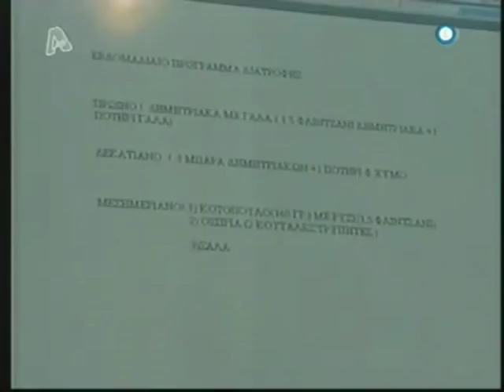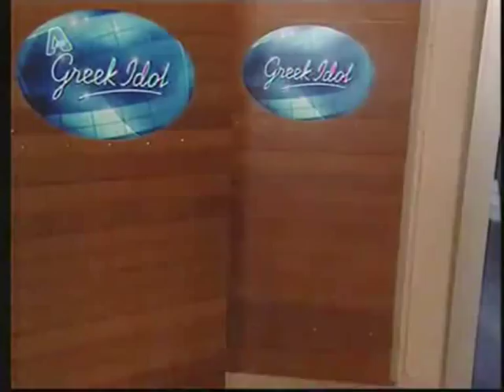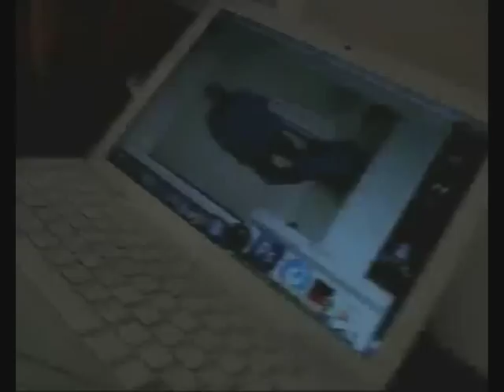Kwnstantinos Frantzis : H poreia mexri ta live